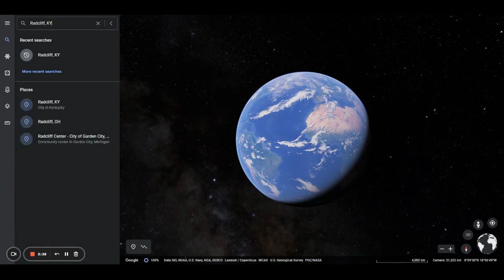Is Radcliff KY a Bad Place to Live?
Are you considering moving to Radcliff, Kentucky or received your orders to Fort Knox, but have been discouraged by what others have told you about the area? In this video, we aim to offer a different perspective on Radcliff and showcase the unique opportunities that this town has to offer.

Despite what you may have heard, Radcliff has a thriving community with friendly residents and a strong sense of community spirit. The town is located in close proximity to Fort Knox, which provides plenty of employment opportunities and a steady stream of military families who bring cultural diversity to the area.

While there isn't much to do in Radcliff, it is surrounded by beautiful countryside in nearby towns, with opportunities for outdoor activities such as hiking and fishing. The cost of living in Radcliff is also lower than in many other areas of Kentucky, making it an affordable place to live.

Looking to move to Central KY?
Hardesty Team is here to help show you around the I65 strip from Elizabethtown down to Bowling Green! We‘re very familiar with these areas as they have been home to us for over 20 years. If you’d like to see more about these areas, maybe you’re taking a new job at one of the many new plants coming to the Central Kentucky area, or you are getting orders to PCS to Fort Knox, our channel should bring you some very helpful content to help get you acquainted!

Welcome!